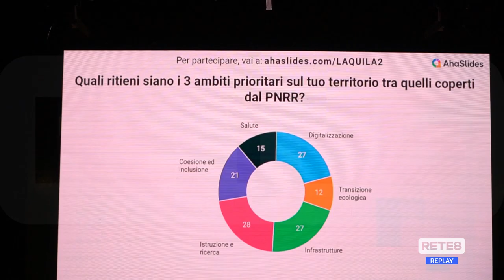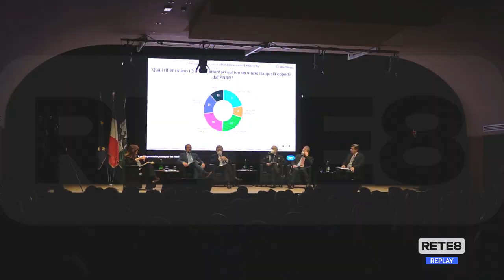L’Aquila - Il ministro illustra i progetti PNRR